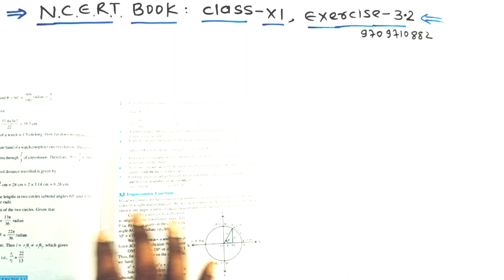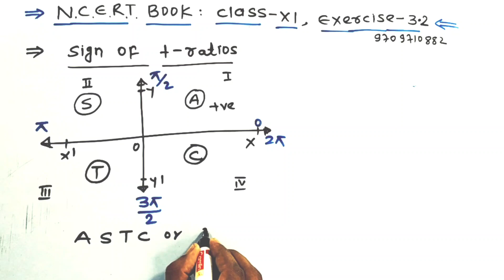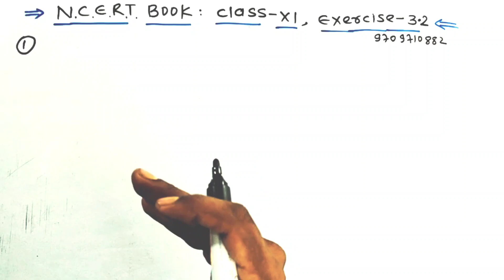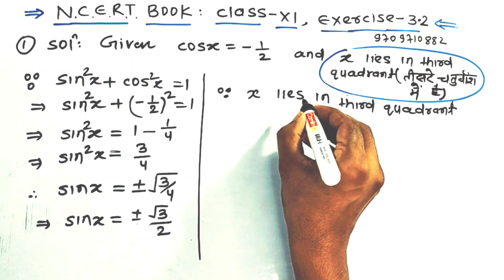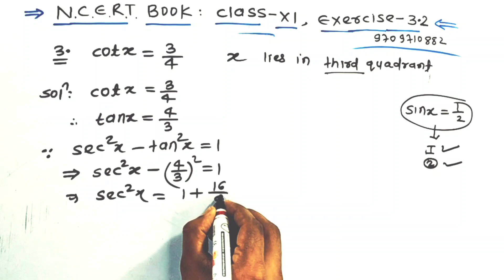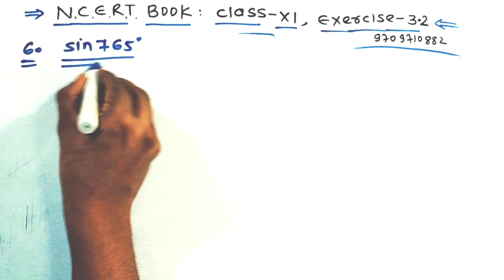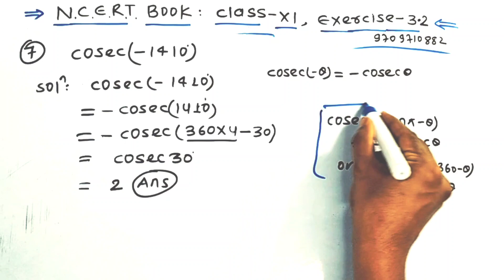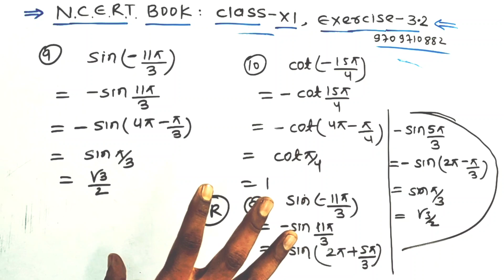class 11 ex 3.2 | 3.2 class 11 math | trigonometry class 11 ex 3.2 | ncert class 11 maths 3.2